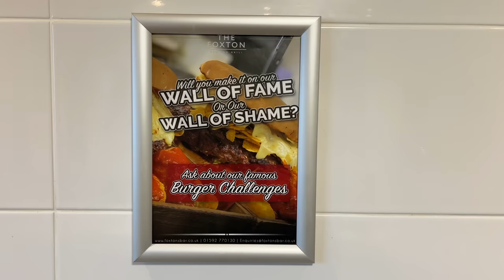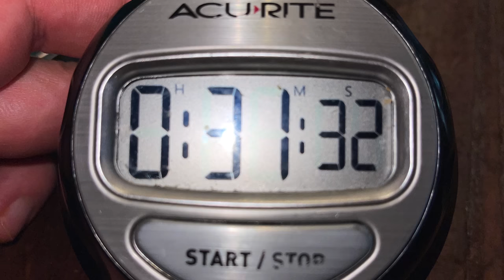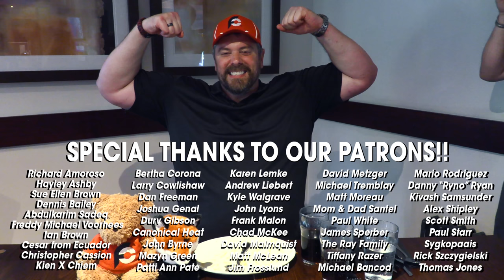2.5lbs BIGGER Than Expected?? Foxton's "Holy Guacamole" Burrito Challenge in Glenrothes, Scotland!!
A&Z #1103 - Professional eater Randy Santel versus The Foxton's Triple Meat "Holy Guacamole" Mexican Burrito Challenge hosted by The Foxton Bar & Grill in Glenrothes, Scotland of the United Kingdom!! After finishing up our 2-week Northern Ireland Tour, @KatinaEatsKilos and I spent 3 weeks exploring most of the major cities and areas around Scotland. During our travels, I attempted 12 Scottish man vs food restaurant challenges. For eating challenge event #6, we headed southeast from Inverness to Glenrothes, Scotland which is part of the Fife region. I went back to The Foxton Bar & Grill which is a restaurant I visited back in 2013 when they hosted a protein-packed Scottish "Meat Feast" Food Challenge. This time I attempted and helped kick off their new triple meat "Holy Guacamole" Mexican Burrito Challenge, which unintentionally ended up weighing 2.5lbs more than it was supposed to. Thankfully I was ready, and the food was extra delicious!! I had 40 minutes to feast on a triple meat burrito made with 5 large burrito tortillas, filled with sour cream, guacamole, white rice, crumbled nacho chips, slices of spicy Mexican cheese, chilli con carne, pulled peri peri chicken, and spicy chorizo sausage. The burrito was surrounded with chips covered with gooey nacho cheese, pico de gallo, more sour cream, more guacamole, and diced peppers. I was trying to become the first champion to win my £40 Mexican food meal free plus a spot on The Foxton's Wall of Fame for defeating the new burrito challenge. BIG thanks to everyone with The Foxton for the wonderful food, drinks, and hospitality!! Special thanks to everyone from around Glenrothes and the Fife region who came to watch that Friday evening. We appreciate everyone in the Glenrothes area and around Scotland who watches videos and supports our hard efforts!! There are 6 more Scotland food challenge videos upcoming and I hope you enjoy them!!

Can professional eater Randy Santel conquer The Foxton's unbeaten Triple Meat "Holy Guacamole" Mexican Burrito Challenge in Glenrothes, Scotland!!

Foxton Bar's Triple Meat "Holy Guacamole" Mexican Burrito Challenge in Glenrothes, Scotland (£40):

- The Foxton Bar & Grill has been serving the Glenrothes, Scotland area for many years now.
- The Foxton offers a few different burger challenges, in addition to this new burrito challenge.
- There are 5 large burrito tortillas filled with sour cream, guacamole, slices of spicy Mexican cheese, white rice, and crumbled nacho chips. This is a triple meat burrito with chilli con carne, pulled peri peri chicken, and spicy chorizo sausage.
- The burrito is surrounded with more nacho chips topped with gooey nacho cheese, fresh pico de gallo, more sour cream, more guacamole, and diced peppers.
- There is a 40 minute time limit to finish everything. There are no drinks or other sides required.
- Note: This challenge is supposed to weigh around 5.5lbs/2.5kg total. The chef got a bit nervous while making the burrito in front of me, and was a little heavy handed when adding all the meats and chips. My burrito with nachos weighed 7.9lbs and I didn't want to ruin how beautiful it looked by trying to make it smaller down to the intended size. The 2.5lbs bigger than expected was not because the restaurant was maliciously trying to make the challenge tougher for me.
- Winners receive the £40 burrito meal free plus a spot on The Foxton's Wall of Fame. There is a Wall of Shame as well, so losers get their name and photo posted on there.

This food challenge video was filmed on Friday, August 12, 2022 (8/12/2022).

"Somnambulation" by Sixteen Wheelers
"Fear the Bull" by Jose Barrios
"Gone Goofy" by Sixteen Wheelers